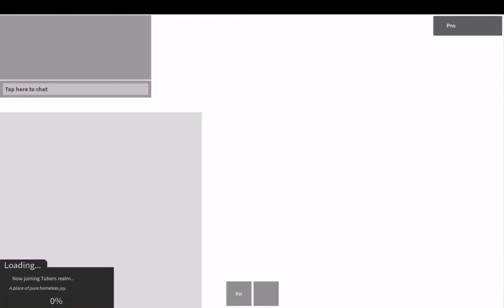i cant leave but i can leave